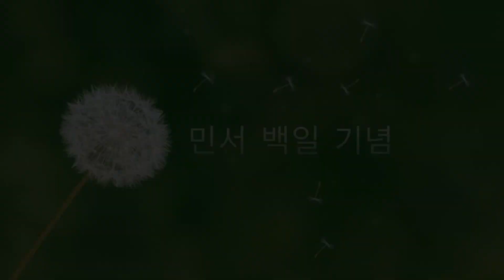조카 탄생 백일 기념 축하 동영상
우리 둘째 조카가 벌써 태어난지 100일이 되었네요~
온 가족이 모여서 식사를 하면서 즐거운 시간도 갖고, 건강하고 행복하기를 기원했는데, 앞으로도 건강하고, 행복하게 잘 자라주었으면 좋겠습니다.